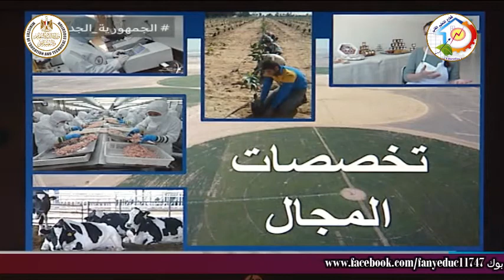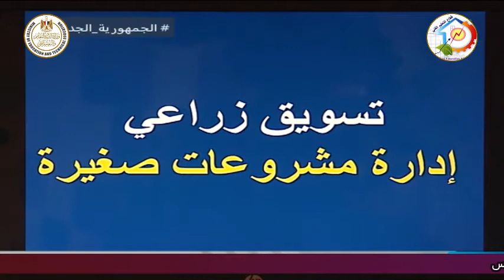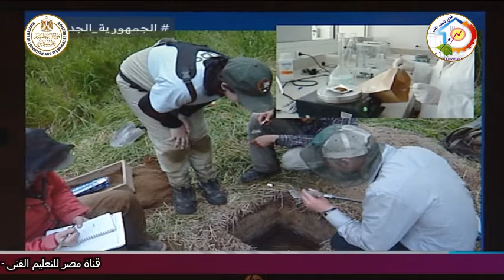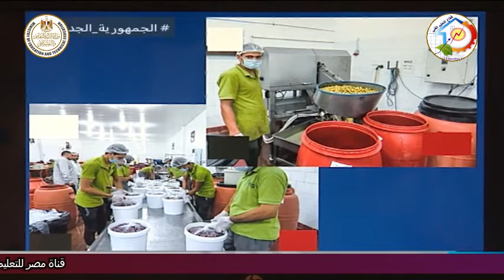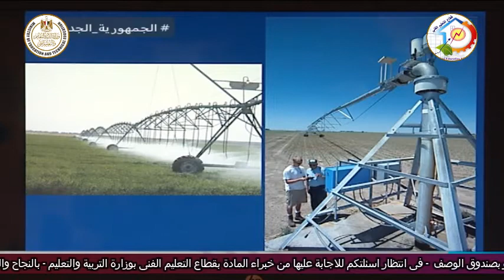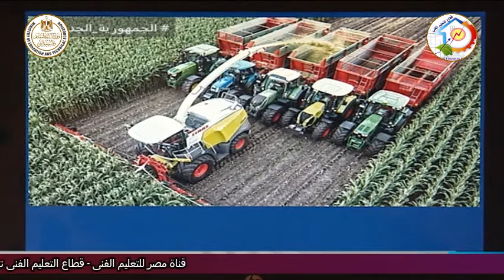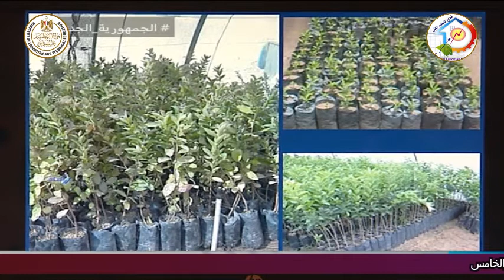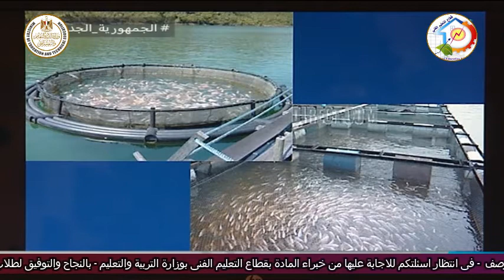التعليم الفنى - التعليم الزراعى - جولة تعريفية بالتعليم الزراعى - أ مينا سليمان